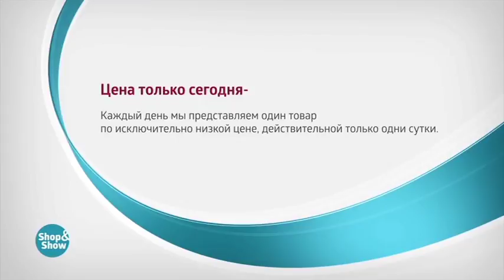Джеггинцы Вивьен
Обзор на товар Джеггинцы Вивьен